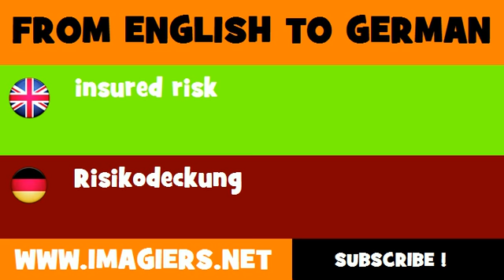FROM ENGLISH TO GERMAN = insured risk